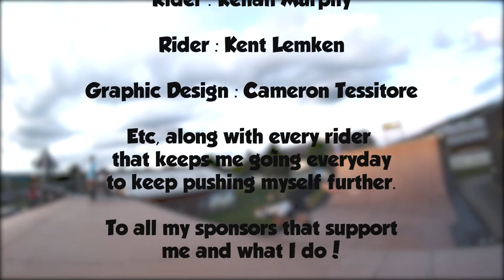Rob Stauber | Lost and Found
"The story begins when we started to film for a full part in the summer of 2019. I wanted the video to show how i ride on whatever obstacle was in front of me. That is exactly what we did.
From where I'm from there is not that much to work with as far as riding goes but that hasn't stopped us from trying our absolute hardest. The reason I wanted to call this "Lost and Found" was
to hint at why it took so long to finish. After the fall of 2019 I didn't have any filmers and unfortunately also lost all of the clips for the original project. Luckily, I recently found the raw clips tucked away on my computer. Seeing that the clips from 2019 alone were enough for a nice refreshing video release, I went ahead and re-edited the project and added some goodies from this year as well. I love how it came out and to the reader, I hope you do too. Massive thank you to all who helped me with all aspects of this project and the past few years of riding in general." -Rob Stauber

Filmed By: Bailey Pine | Collin Treacy | Brandon Langone
Edited By: Rob Stauber

Thanks to our partners for working with us to grow Scootering:
Ethic DTC
Proto Scooters
Root Industries
Scooter Hut
Skatepro
River Wheel Co
Dogg Scooters
Mongoose Scooters
Gain Protection
Fuzion Pro Scooters
District Scooters
Apex Pro Scooters
Antics Pro
OC Pro Scooters
Above Scooters